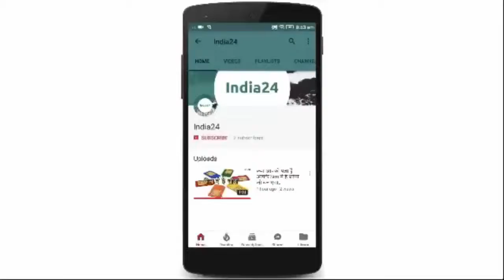Apache RR 310 टीवीएस ने लॉन्च की अपनी सबसे पावरफुल अपाचे, 160kmph है टॉप स्पीड